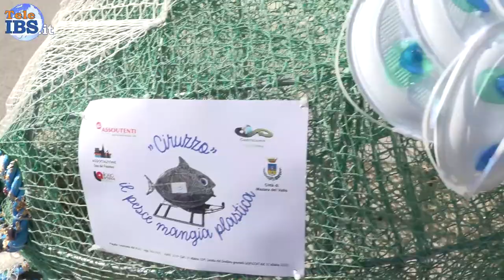Ciruzzu la piccola scultura fatta da reti da pesca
Ciruzzu la piccola scultura fatta da reti da pesca. iniziativa dell’assoutenti e l’Istituto d’Arte nell’ambito di un progetto di educazione ambientale